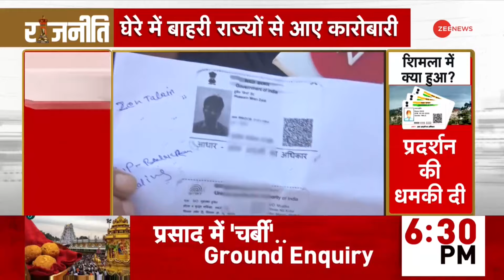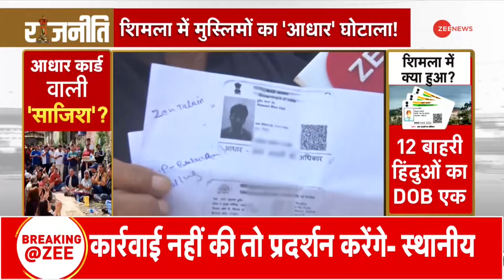Himachal Muslims Aadhar Card News: मुसलमान आधार कार्ड... शिमला में क्या हुआ? | Rajneeti | Rohingya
अब बात शिमला में सामने आए आधार कार्ड घोटाले की जिसपर मुस्लिम समुदाय के लोगों पर एक नई साज़िश का आरोप लगा, वहां घुमा इलाके में बाहरी राज्यों से आए 35 से ज़्यादा मुस्लिम कारोबारियों के आधार कार्ड में दर्ज जन्मतिथि में दिन और महीने की तारीख एक ही पाई गई जिसपर इलाके के लोगों ने मामले को सुरक्षा से जुड़ा गंभीर मसला बताते हुए जांच की मांग की।

Now, we are talking about the Aadhar card scam that came to light in Shimla, on which the people of the Muslim community were accused of a new conspiracy. There, in the Ghuma area, the date of birth recorded in the Aadhar cards of more than 35 Muslim businessmen who had come from outside states was found to have the same day and month, on which the people of the area called the matter a serious security issue and demanded an investigation.